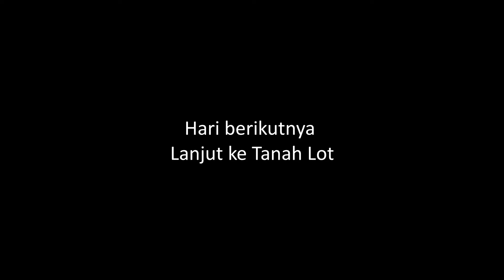Tanah Lot Bali